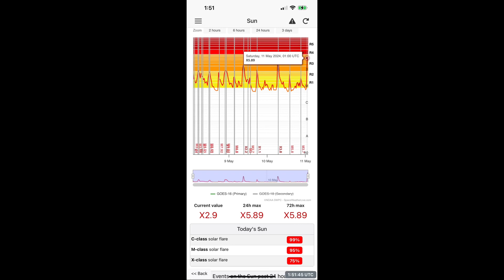Nightwave134-10 REED, co-creating collaborative communities of care with compassionate communication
NIGHTWAVE 134 -10 REED - collaboration regarding community and communication challenges.

Bringing heaven and earth together in our hearts and transcending good and evil consciousness with divine seeds of awareness- authenticity. The true time frequencies are seeded from the cosmic axis. They are the frequencies that transcend the lower frequencies of separation into good and evil that the false time matrix operates on. The COURAGE to know the self and be authentic.

The choice to live by divine will in divine time - I highly recommend this.

An intuitive perspective of the ninth wave true time sacred Mayan calendar energies in connection with Mother Earth (life force Source and planetary materialisation of consciousness) and Father Sky (Source of the time frequencies from the cosmic axis).

My testimony about SRA helps people know more about who I am and how the Mayan calendar connects with my experiences, regarding the Masons, Rothchilds and the sacred Mayan Calendar

The sequel, Soul light power and Source connection in healing SRA with The Journey practitioner, Marie Freeman and hostess extraordinaire Emma Katherine

Next podcast is coming soon 🌸